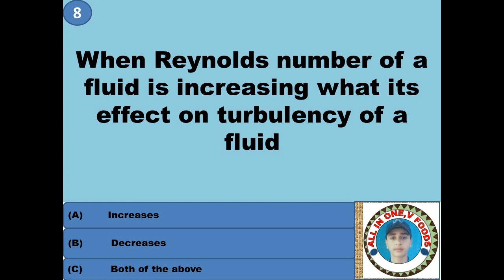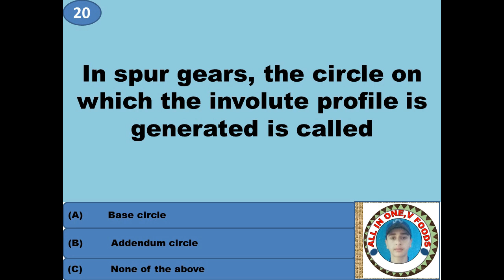Pieas MS fellowship MCQS (2019)/Mechanical Engineering Mcqs/Pieas fellowship 2020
Hi,the above mcqs of Pieas MS fellowship copied from Engr.Farooq khan who gave the pieas ms test in 2019.In this video you will get atleast the modules core from where the mechanical mcqs come